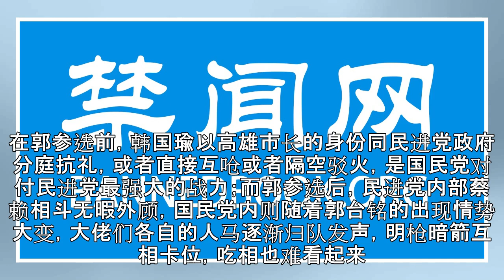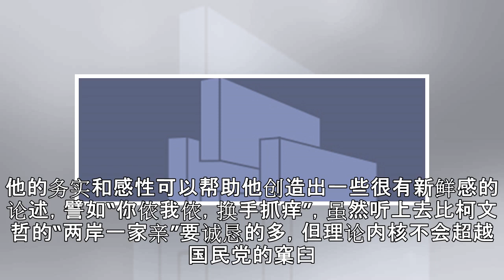拳打国民党脚踢民进党 起底韩国瑜的“三副面孔”